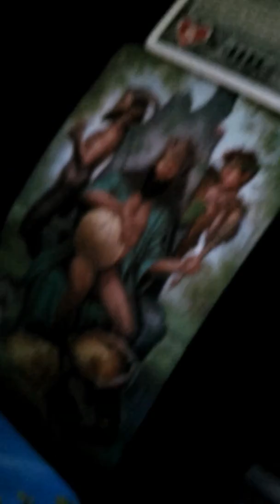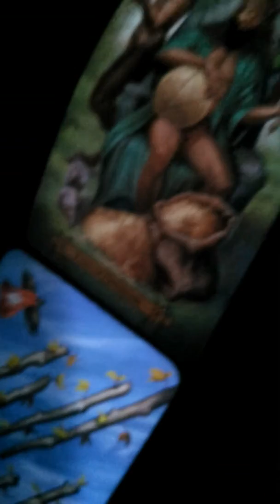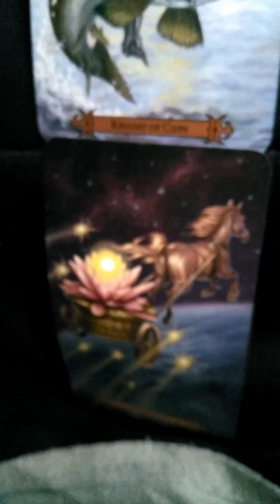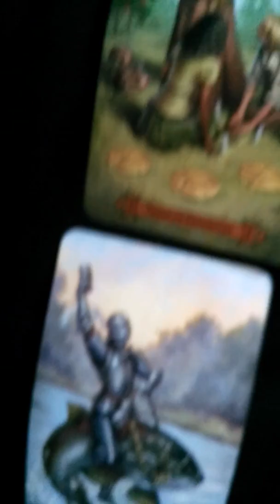Boss Monster Relationship Tarot Reading #2: Iskandar, Ice Mage And Merethif The Bear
In this video, I'm doing another Boss Monster Relationship Tarot Reading for Iskandar, Ice Mage and Merethif The Bear